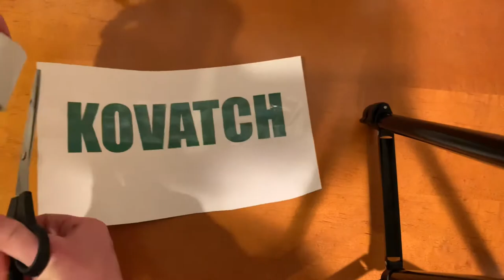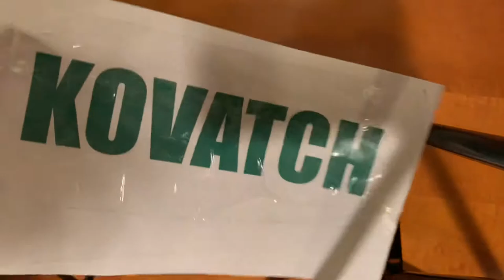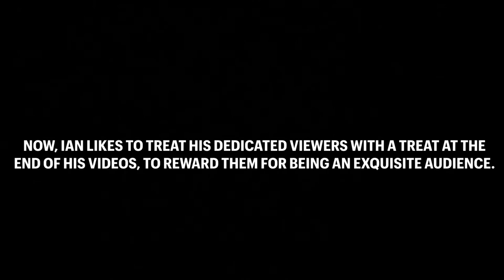customize everything: a CASEY NEISTAT tribute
Casey Neistat inspiringly suggests that his users personalize their items. I spray painted and painted my HydroFlask for the heck of it. It ended up turning out quite nicely in my opinion. Edited entirely on iMovie... again call me a warlock.  Turkey Bowl videos should be out shortly, they will be the best videos on this channel. This darn soccer player won't stop interrupting these videos!